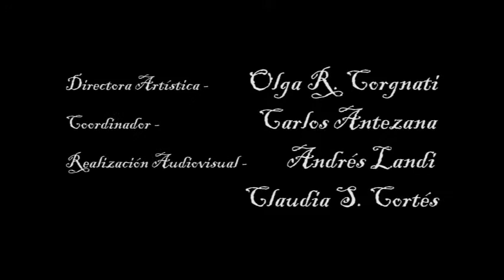Mar del Canto 2018 Agrupación Coral de Rojas